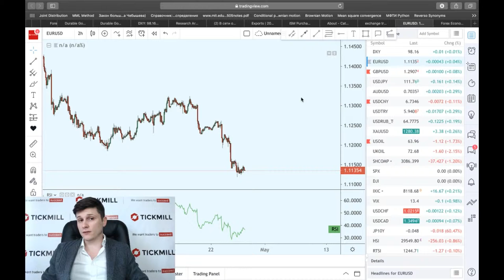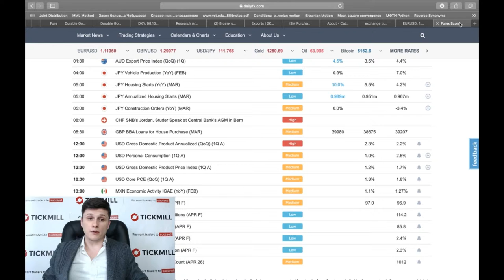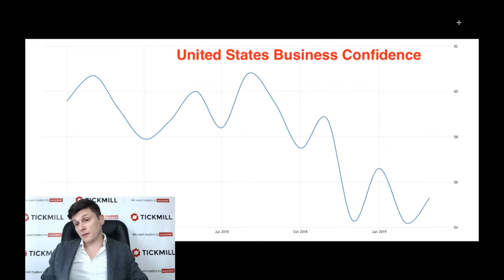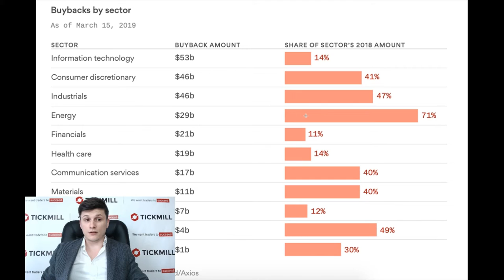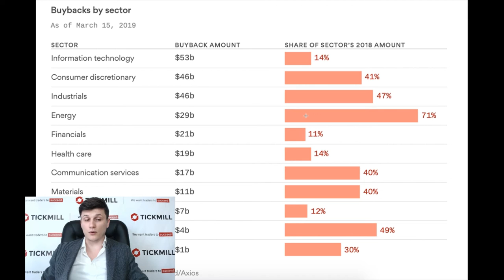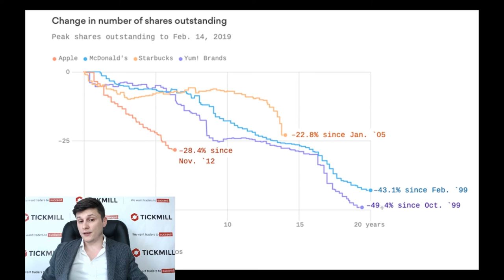Обзор Тикмилл UK: Обратный выкуп акций: манипуляции или рациональное поведение?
Несмотря на возмущения политиков и рекордный объем в 2018 году, обратный выкуп акций в США может переписать рекорд в 2019.

Больше о Тикмилл:

4. Наш путь к успеху